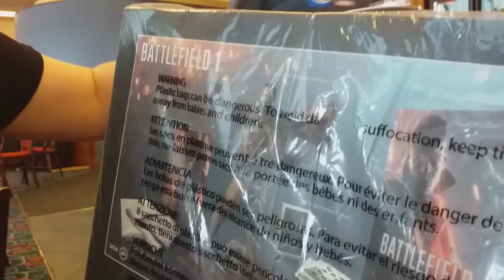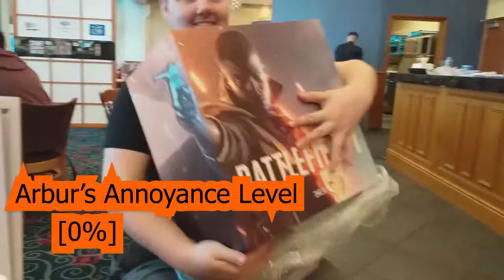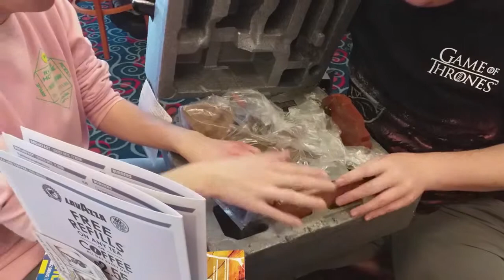MCM Comic-Con Birmingham 2019 (2019)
We went back to the land of NEC to spend more of our money on stuff we don't need but forever crave.

Join me, Arthur and Logan to the land of the nerds, geeks and... furries. what is going on here?

Music

Decay - Home

Any special Orders? - Devil may Cry 5 OST